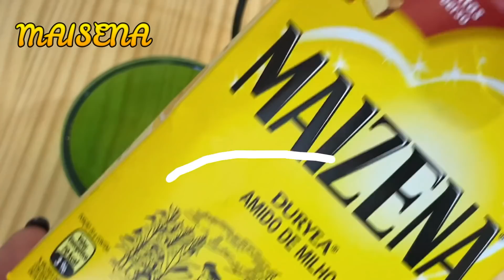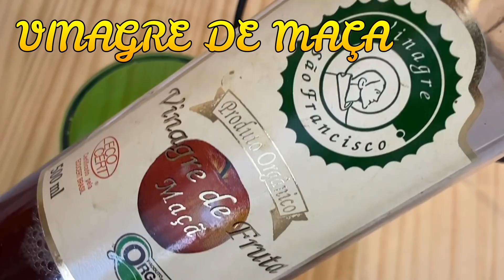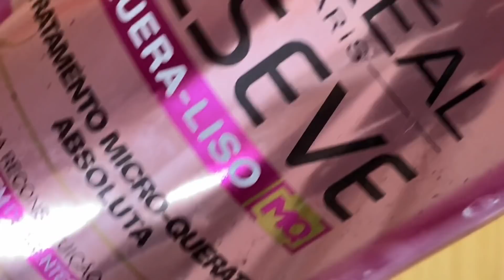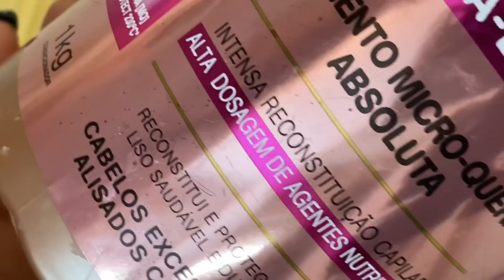PROGRESSIVA CASEIRA, CABELO LISO ESCORRIDO SEM CHAPINHA, LISO SEM QUÍMICA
PROGRESSIVA CASEIRA, CABELO LISO ESCORRIDO SEM CHAPINHA, LISO PEROLADO

Link para divulgação: https: //youtu.be/3CtS7i3usyQ

★COMPRINHAS